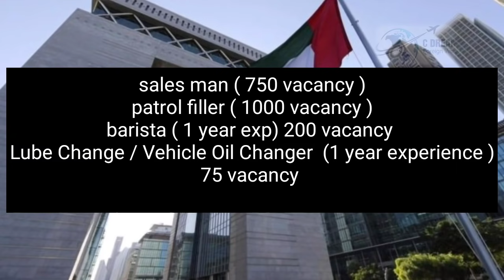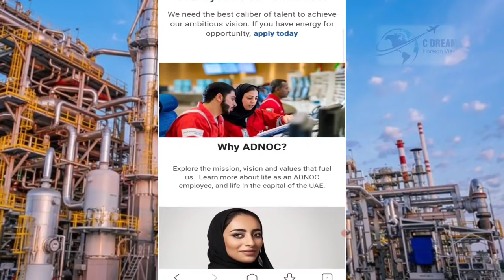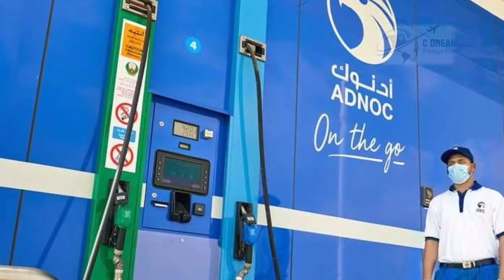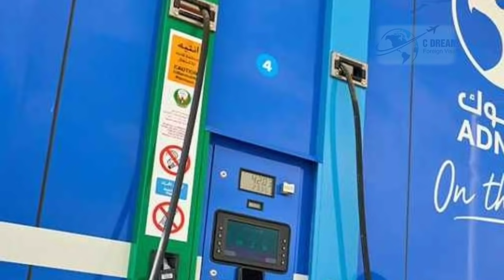+2 യോഗ്യത ഉള്ളവർക് 48000 രൂപ ശമ്പളത്തിൽ UAE യിൽ ജോലി | Adnoc job vacancies 2022 Malayalam | freshers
salary requirements

Please watch

uk student
uk student visa process step by
step
and answers
uk immigration
uk important gk questions

Hong kong work visa (free visa for indian citizens )

Canada work permit in TFW program
കാനഡ വർക്ക്‌ വിസ RNIP Program :

Australia regional work  visa subclass 491

Canada AFIP program
Germany work visa malayalam

Switzerland_work_permit_without_ielts
Uk_skilled_occupation
Switzerland_malayalam
Switzerland_work_visa_2020